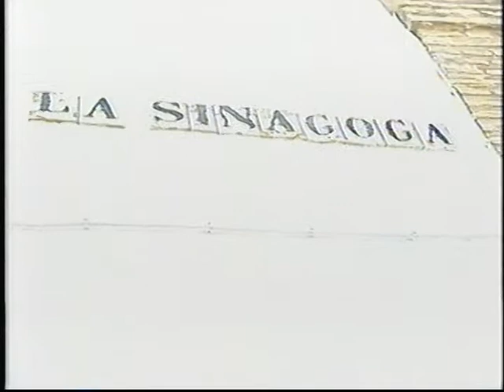Alex Handy Bar Mitzvah Córdoba Spain 2002